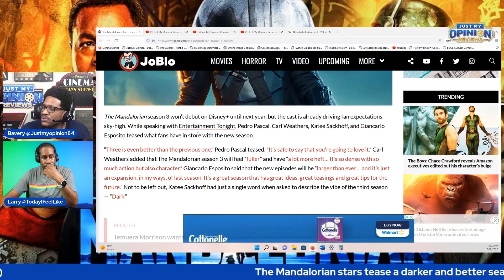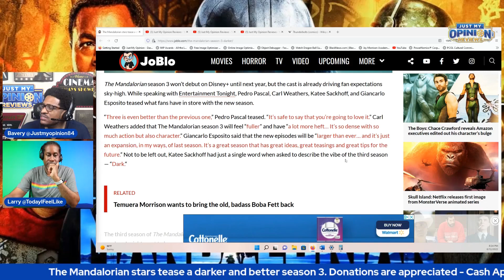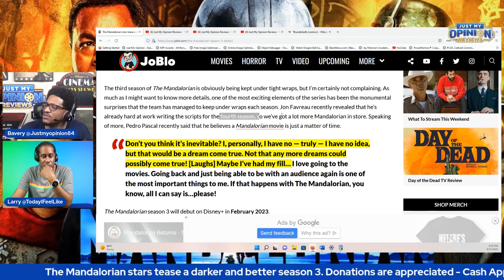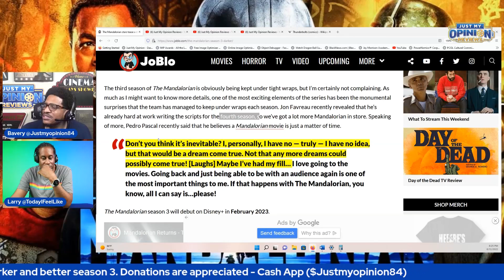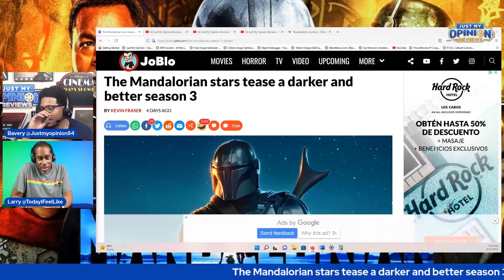The Mandalorian Season 3 Will Be SUPER Dark!